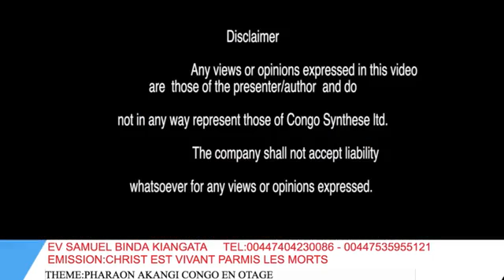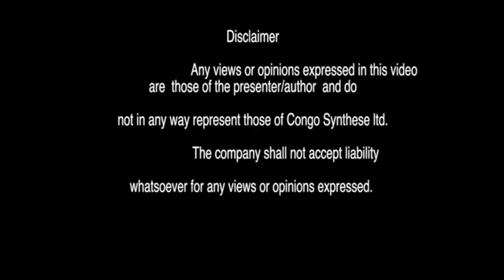PHARAON AKANGI CONGO EN OTAGE